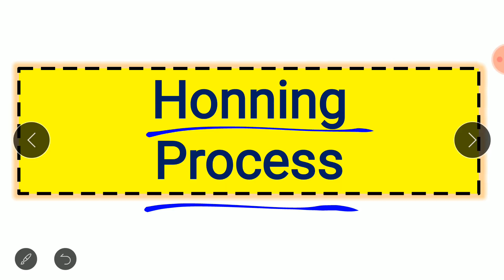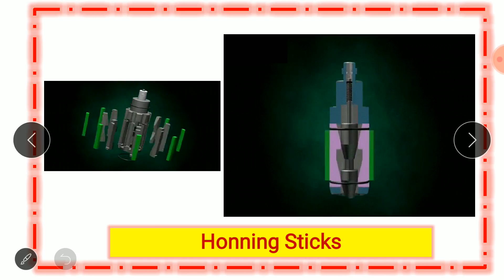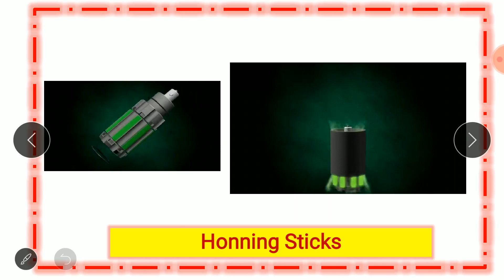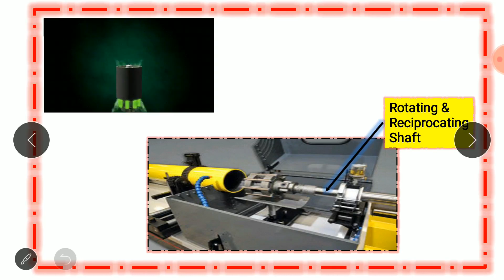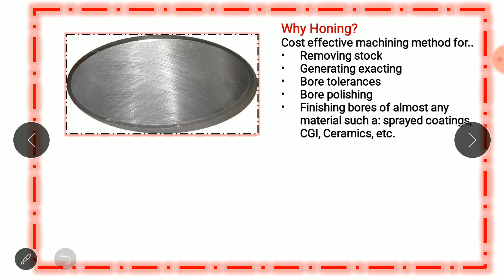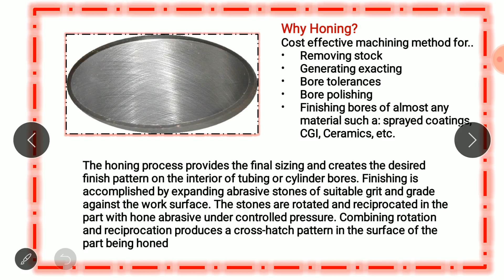Honing Process || Honing Machine || What is Honing in Hindi || Honing Tools (HINDI)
Honing Process
Honing Machine
Honning Tools

Unique knowledge city is the channel for education as well as for entertainment
Work hard till the expensive becomes chip